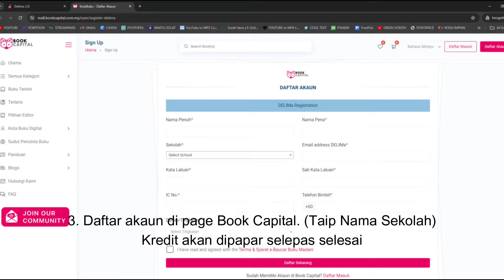Cara Tebus Baucar Buku Madani 2024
Pemberian baucar buku yang melibatkan murid/pelajar institusi pendidikan bawah KPM akan disalurkan bermula pada Jumaat, 31 Mei 2024, jam 2.00 petang menerusi aplikasi DELIMa menggunakan kaedah berikut:

1. Murid/pelajar log masuk aplikasi DELIMa menggunakan id/password DELIMa dan klik ikon Kota Buku Digital.
2. Murid/pelajar mendaftar akaun di Kota Buku Digital dan kredit akan dipapar di akaun masing-masing.
3. Murid/pelajar boleh memilih judul yang disukai daripada kepelbagaian judul yang ada terutamanya daripada JUDUL CADANGAN MADANI.
4. Setelah selesai memilih, murid/pelajar boleh daftar keluar (check-out) dan memilih pilihan bayaran kredit e-kedai (e-store credit).
5. Buku yang dibeli akan dihantar terus ke alamat yang didaftarkan.
6. Proses selesai.